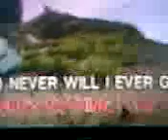FOREVER's not enough-mary cris ann despi.3gp